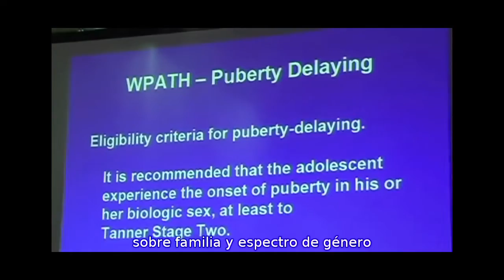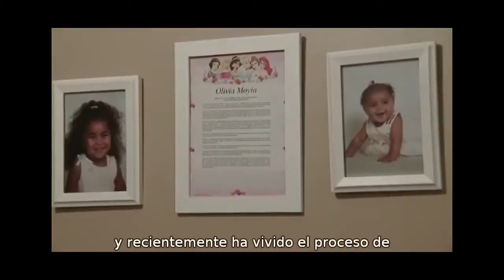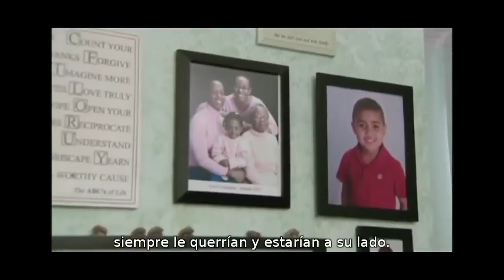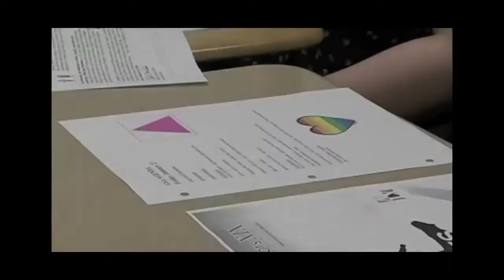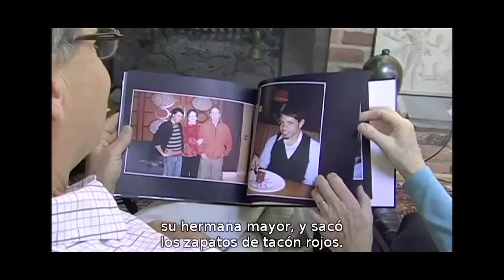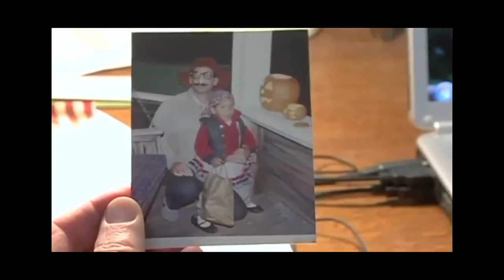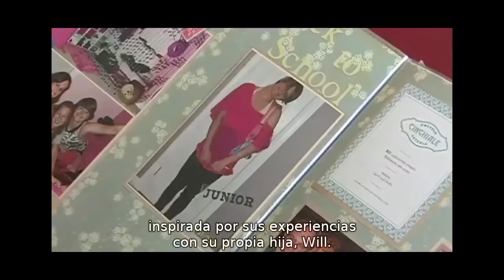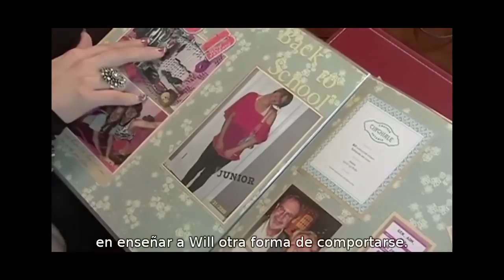LAS LINDES. Pedagogías Queer. Educación y diversidad sexual.(Primera parte).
Desde Las Lindes intentamos sacar a la luz estos debates junto a otros agentes sociales vinculados al sindicalismo y el activismo para inventar estrategias y contextualizar prácticas de resistencia y acción que reflexionen sobre el derecho a una educación para tod*s en la diversidad sexual.

"LAS LINDES". Queer pedagogies. Education and sexual diversity (First part).

From "Las Lindes" we try to bring these debates to light with other social agents linked to trade unionism and activism to invent strategies and contextualize practices of resistance and action that reflect on the right to an education for all in sexual diversity.